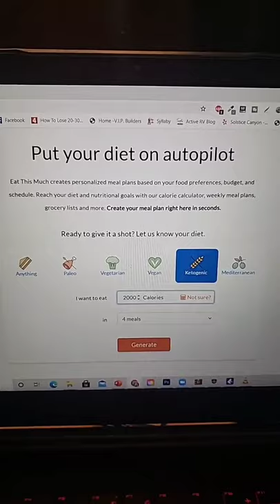Life Hack Website!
For more tips, join us